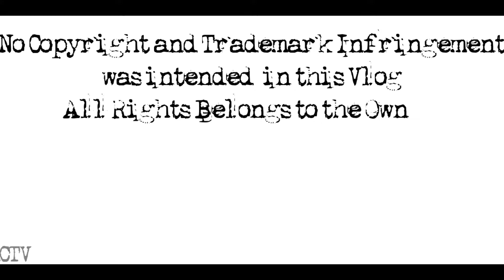Harry Potter Wand Unboxing | Kuya Dos & Pio of FamC TV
FamC TV is all about two kids named Dos & Pio
From the things they love, and their everyday Adventure.
Join them as they unfold new milestones in their ride to life..